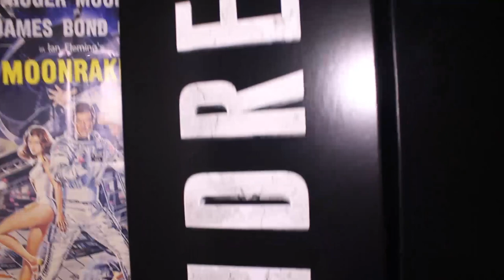San Andrea's Release at New Farm Cinema GringoLand " Tony Costa"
recorded: 13 of jun 2015

Watch the small short video of the extras at New Farm cinemas in Brisbane